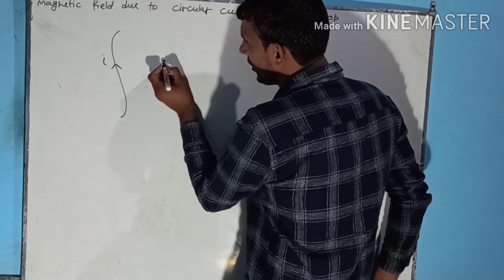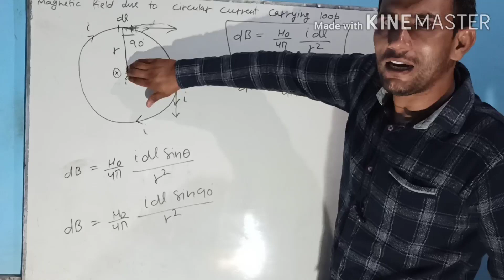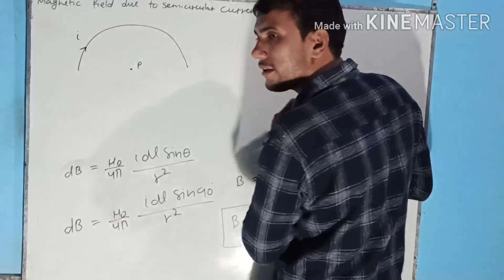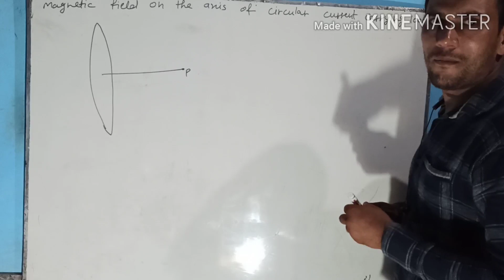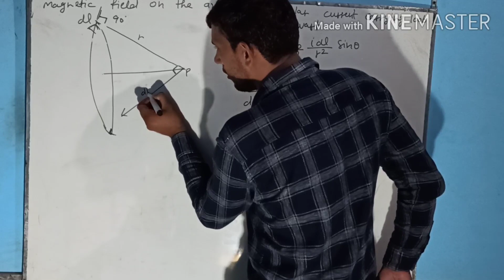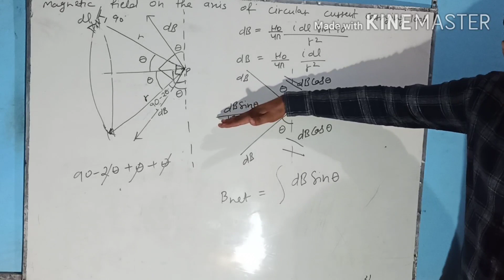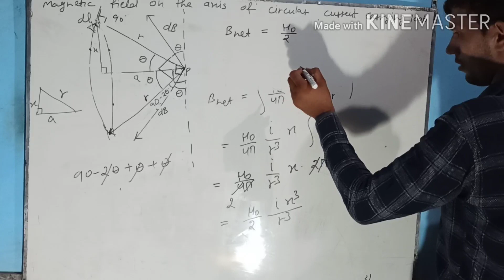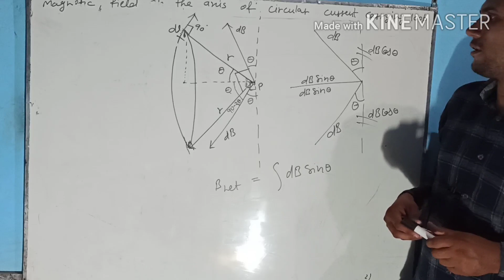📍Magnetic Field Due to circular current carrying loop📍Vinod Mehla📍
New Sun Rise Sr. Sec. School ,Bhuna
Royal institute,Bhuna
For more information-
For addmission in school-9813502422